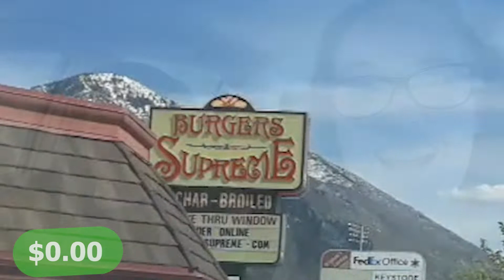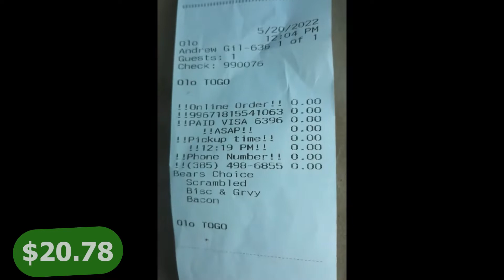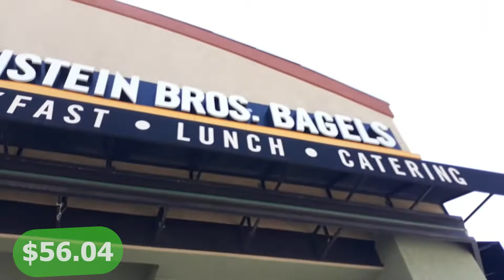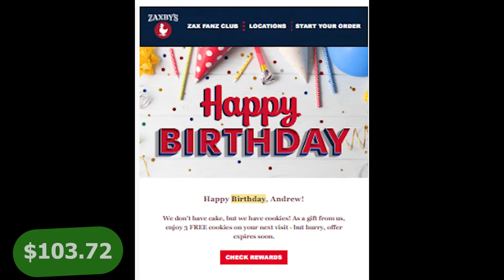Birthday Freebies: Getting over $100 dollars worth of free stuff!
Birthdays are awesome! But what is also awesome is that companies are willing to show their appreciation to their customers through free birthday deals! This is a birthday how to of getting FREE STUFF!

THIS VIDEO WAS NOT SPONSERED

Make sure when you sign up for the deals that you put your birthday in. No Birthday, No Deals. Also, make sure to give yourself at least a month before your birthday to sign up to get your special deal.

List of companies that provide free birthday deals:
- Burger Supreme
- Black Bear Diner
- IHOP
- Krispy Kreme
- The Habit Burger
- Pretzel Maker
- Cinnabon
- Pita Pit
- Einstein Bros. Bagels
- Firehouse Subs
- Costa Vida
- Maverik
- Subway
- Marcos Pizza
- Chick-Fil-A
- Zaxby's
- Corner Bakery

Again, we are so grateful for everyone who helped make this video possible. This was so fun!